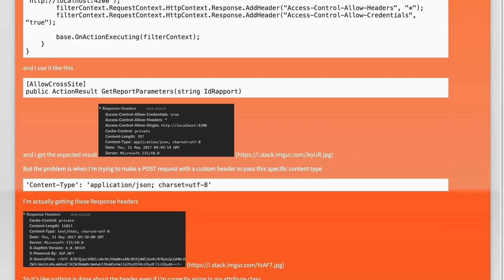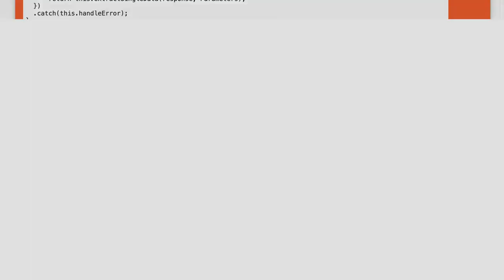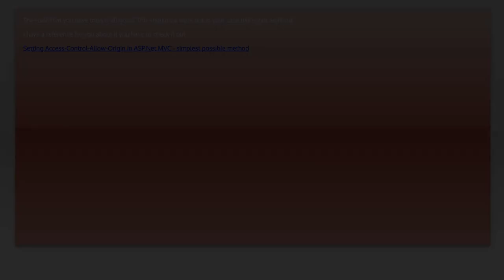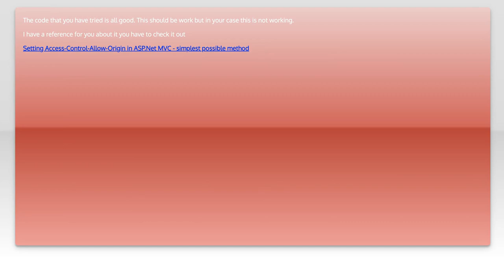How to enable cross origin requests in ASP.NET MVC 4 on POST using Angular 2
javascript: How to enable cross origin requests in ASP.NET MVC 4 on POST using Angular 2

Related to: javascript, asp.net-mvc, angular, asp.net-mvc-4